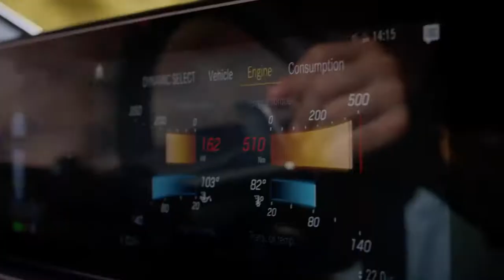2020 Mercedes-AMG GLE 53 4MATIC+ World Premiere Trailer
2020 Mercedes-AMG GLE 53 4MATIC+ World Premiere Trailer  ,,,,,,,
Mercedes-AMG launches its performance offering for the new GLE with the GLE 53 4MATIC+. The basis for the signature AMG driving dynamics is provided by the 320 kW (435 PS) 3.0-litre six-cylinder in-line engine, the fully variable all-wheel drive, the agile 9-speed automatic transmission, the AMG-specific drive programs and the AMG ACTIVE RIDE CONTROL air suspension based on AMG RIDE CONTROL+ with electro-mechanical roll stabilisation. Thanks to the AMG-specific radiator grille with 15 vertical strips, it is immediately obvious that it is part of the AMG family. Numerous options such as the selectable performance exhaust system and the AMG steering wheel buttons make the driving experience even more emotional.

Its centrepiece is the electrified 3.0-litre engine featuring twin-turbocharging and an electric auxiliary compressor. The 6-cylinder in-line engine generates 320 kW (435 PS) and delivers maximum torque of 520 Nm. Its EQ Boost starter generator briefly provides an additional 16 kW of output plus 250 Nm of torque and additionally feeds the 48 V on-board electrical system.

TA : Mercedes-Benz,Mercedes-AMG GLE 53 4MATIC+,GLE 250d 4MATIC,2020,2019,Mercedes-Benz GLE 500e 4MATIC,Mercedes-AMG GLE63 S Coupe,Mercedes-Benz GLE 450 AMG 4Matic Coupe,4Matic all-wheel drive,SUV,Offroad,Commercial,Ad,Spot,AMG,GLE-Class,GLE 400 4MATIC,GLE 350 d 4MATIC,Mercedes-AMG GLE63 Coupe,4Matic,Mercedes-Benz,World Premiere,Trailer